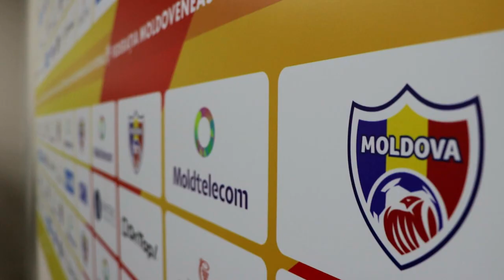Moldova 0-5 România, Meci Amical // Declarații Serghei Cleșcenco, 20.11.2022